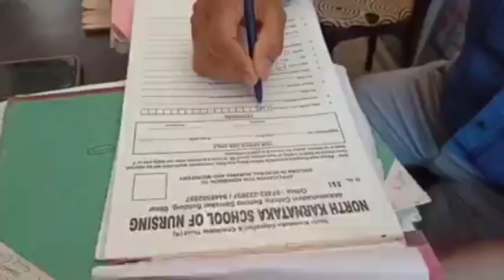উত্তর চাচন্ড গ্রামে পাথর দিয়ে শুরু হওয়া গঙ্গা ভাঙ্গন প্রতিরোধের কাজ পরিদর্শনে তৃণমূল কংগ্রেস ।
উত্তর চাচন্ড গ্রামে পাথর দিয়ে শুরু হওয়া গঙ্গা ভাঙ্গন প্রতিরোধের কাজ পরিদর্শনে তৃণমূল কংগ্রেস নেতৃত্ব